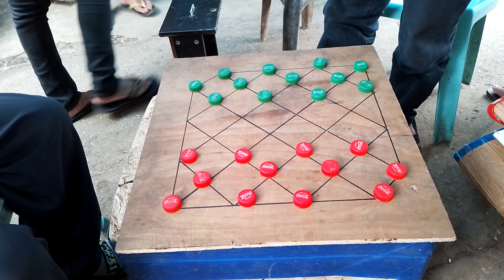Willy Ulas vs Jun Tacunan Game 3